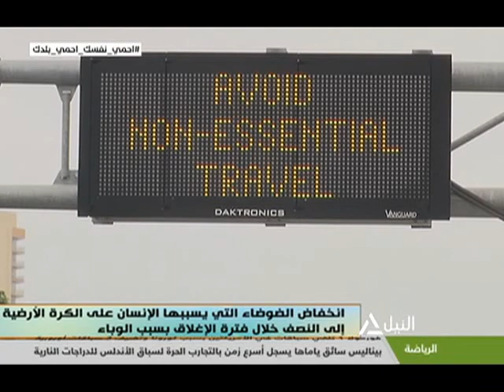هذا الصباح 26-7-2020 - جولة الصباح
جولة الصباح
اتكلمى..أحمى نفسك نفسك وغيرك ..حملة للتوعية بمخاطر الانترنت ..يطلقها المجلس القومى للمرأة
د. زينب النجار - عضو اللجنة الطبية بالمجلس القومى للمرأة
الرئيس السيسي يكلف الحكومة بتوفير لقاحات كورونا فور طرحها عالميا
د. مصطفى المحمدى- إستشارى الأمراض الباطنة والخبير فى الأمصال واللقاحات